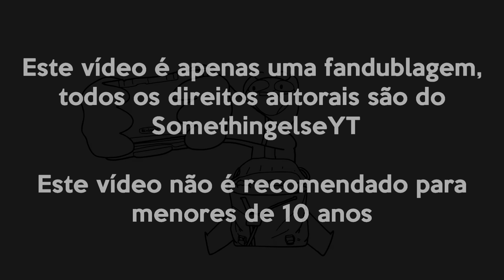Vamos Falar Sobre o Billy (Somethingelseyt Dublado PT/BR)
Compartilhe e me ajude a conhecer pessoas maravilhosas! ( ͡• ͜ʖ ͡•)

Criador original: @SomeThingElseYT

🎬 Edição, Tradução, Adaptação e Dublagem:
WilliShow

🎵 Músicas Utilizadas:
Persona 3 Reload - Color Your Night
Músicas Originais do Adam